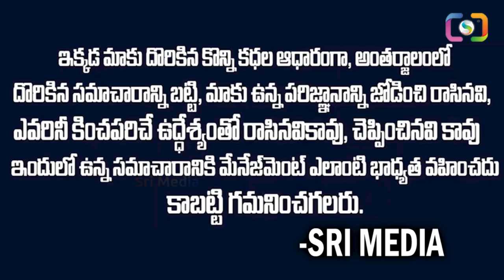ఆ చంద్రబాబు మాయ మాటలు నమ్మకు చెల్లి | YS Jagan On Sharmila | Sri Media Daily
Watch : ఆ చంద్రబాబు మాయ మాటలు నమ్మకు చెల్లి | YS Jagan On Sharmila | YS Jagan | Sri Media Daily